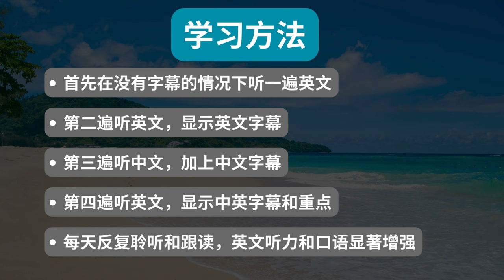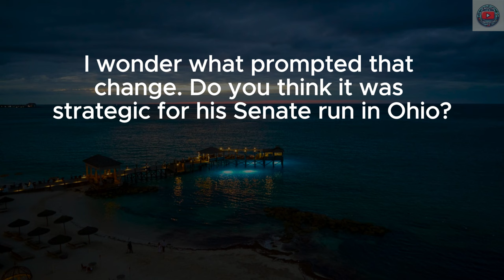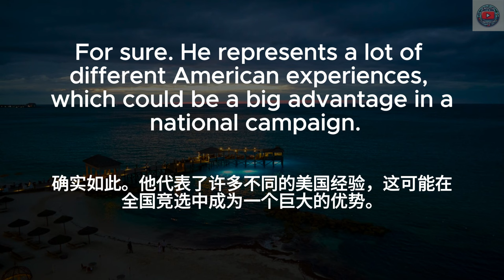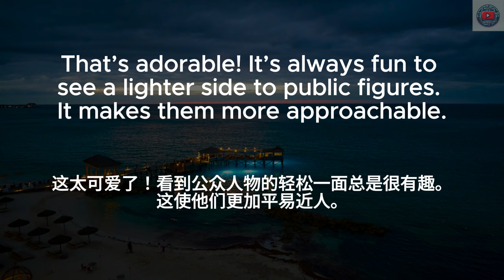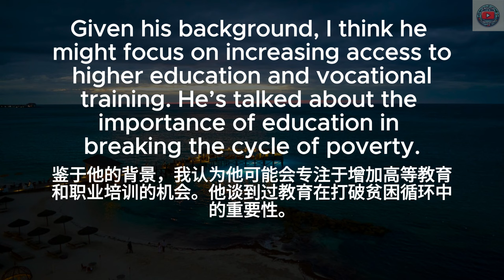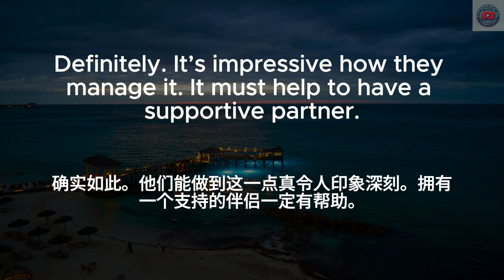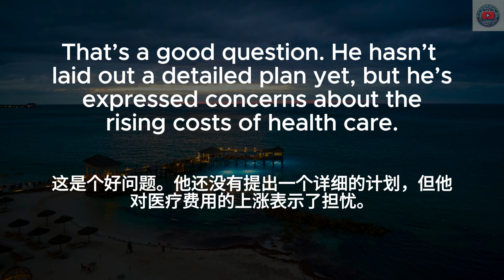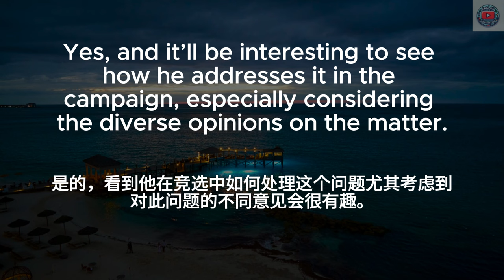▶ Listening Practice | 关于万斯英文对话 | J.D. Vance | 副总统候选人 | 反复朗读 | 中文配音 | 听力训练 | Conversations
🔑 在本视频中，你将学到：
副总统候选人宣布
万斯的政治旅程
万斯的背景
关于万斯的有趣事实
万斯对科技的立场
万斯对教育的看法

学习方法：
1. 首先在没有字幕的情况下听一遍英文
2. 第二遍听英文，显示英文字幕
3. 第三遍听中文，加上中文字幕
4. 第四遍听英文，显示中英字幕和重点

日常英文｜中文加英文聽力訓練｜睡覺學英語｜睡觉学英语｜邊睡邊記 英文｜沉浸式英语听力练习｜刻意练习英语听力｜睡眠學英文｜边睡边记｜英语口语｜生活口語｜基礎英語會話｜英語初學者｜英語學習｜零基礎學英文｜英語發音練習｜英文發音｜學習英語發音｜英文短句｜英語聽力｜美式口音｜英語詞彙｜美式英語｜美式口音｜英語初級聽力｜高效學英文｜英文｜日常英文聽力｜常用英文句子｜Useful English phrases｜Everyday use｜Learn English｜Daily conversations｜英语听力｜英文短句练习｜English listening｜English Listening Practice｜聽懂每一句｜听懂每一句 | J.D. Vance